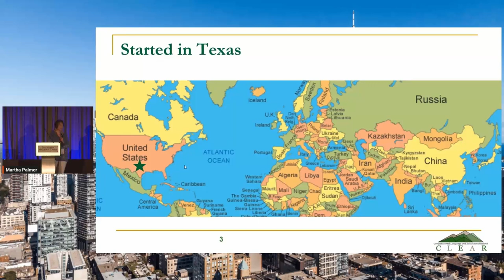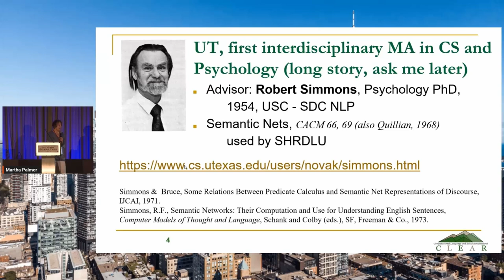My Big, Fat 50 Year Journey | Martha Palmer | Official Trailer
The conference was held in Toronto, Canada, July 9-14, 2023. Following the succession of the recent conferences in our field, ACL 2023 has adopted a hybrid format. While the impact of Covid has considerably diminished in terms of traveling, obtaining visas to Canada entails a very long process. Moreover, the global economic conditions pose challenges for many individuals to travel to conferences. Recognizing these circumstances, many participants were not able to attend the conference in person. Therefore, we were committed to providing a great virtual platform so everyone had the opportunity to interact with other participants and enjoy the conference. Approxiately 30% have chosen to attend the conference virtually. Whether you joined us in person or virtually, we sincerely hope everyone has had a remarkable conference experience.

Author's Bio: Martha Palmer is the Helen & Hubert Croft Professor of Engineering in the Computer Science Department, and Arts & Sciences Professor of Distinction for Linguistics, at the University of Colorado, with over 300 peer-reviewed publications. She is a co- Director of CLEAR, an Association of Computational Linguistics Fellow, an Association for the Advancement of Artificial Intelligence Fellow, and a co-editor of LiLT: Linguistic Issues in Language Technology. She has previously served as co- editor of the Journal of Natural Language Engineering, a member of the editorial board of Computational Linguistics, President of ACL, Chair of SIGLEX, and Founding Chair of SIGHAN.